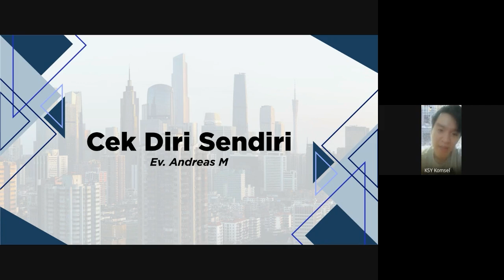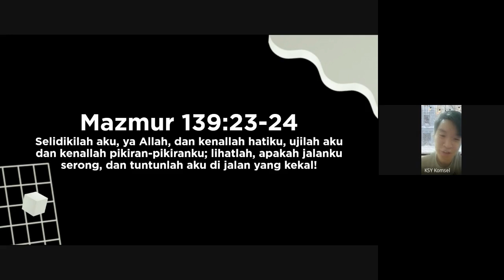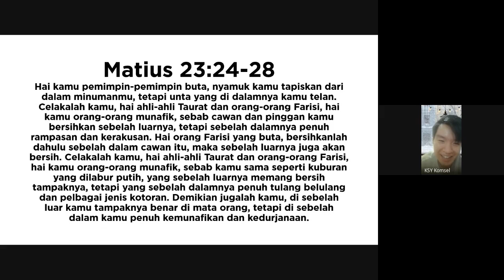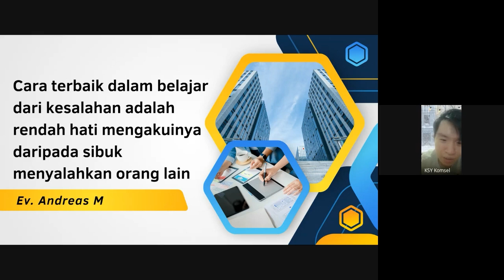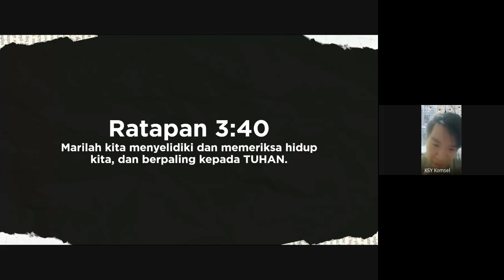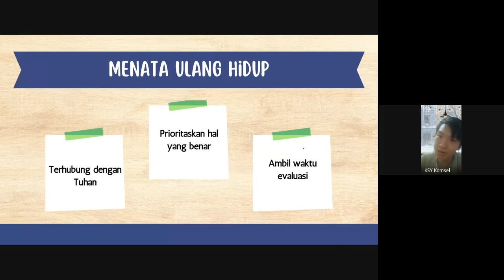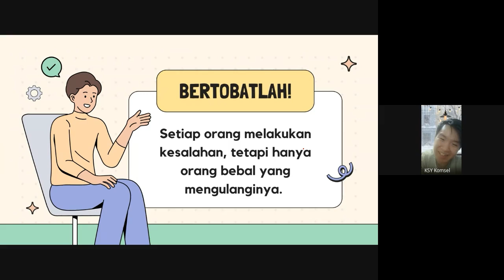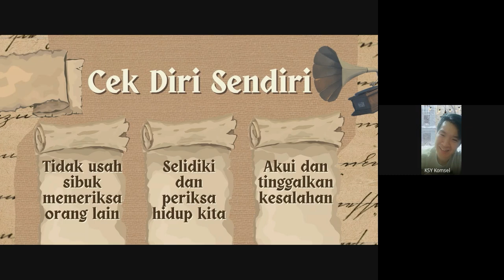Andreas Mario - Cek Diri Sendiri (Ibadah 1 November 2024)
Ibadah Komunitas Sahabat Yesus - 1 November 2024

Tema : Cek Diri Sendiri

Pembicara : Ev. Andreas Mario

Tuhan Memberkati!